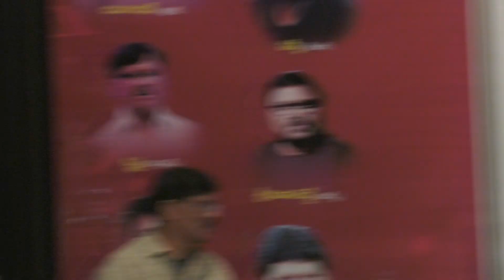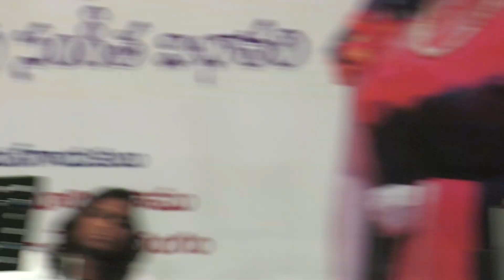Radhaku neevera pranam - Tulabharam- Sarada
Tribute to Music Director Satyam garu on January 19th 2020, Ravindrabharathi Hyderabad.
Film : Tulaabharam
Lyrics:Rajasri
Originally sung by Suseela